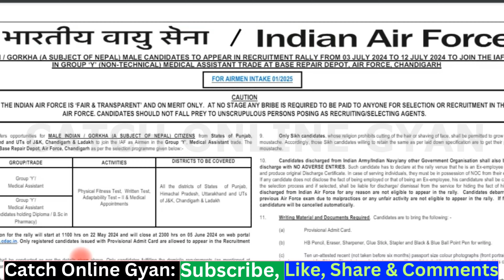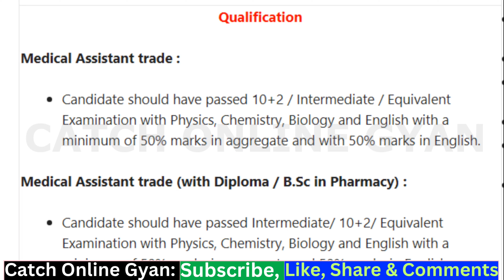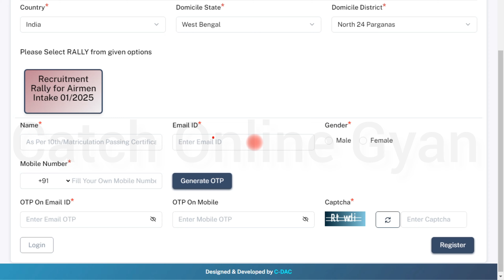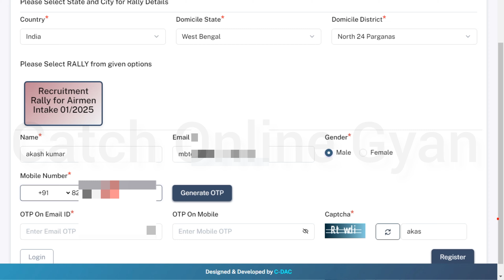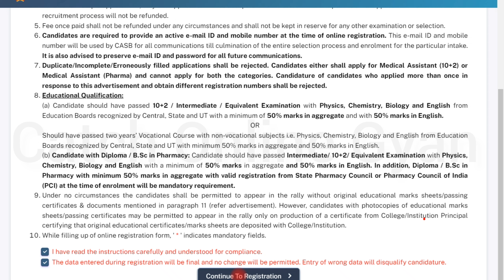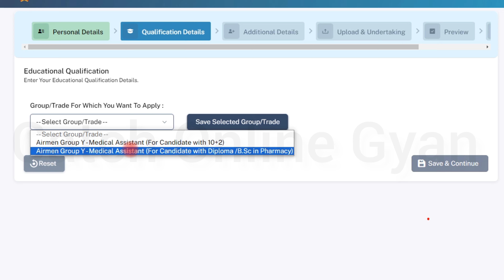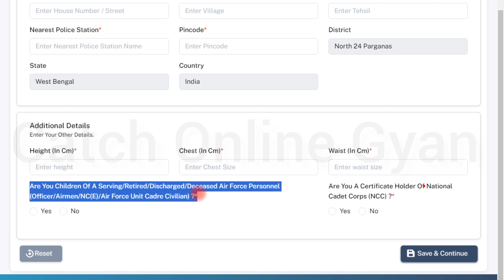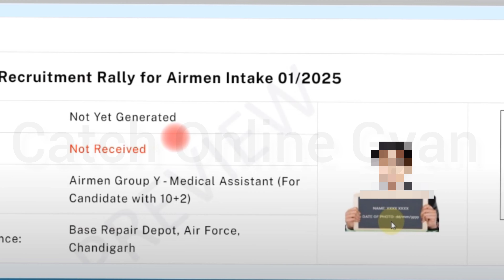Air Force Airmen Online Form 2024 Kaise Bhare ✅ How to Fill Air Force Airmen Group Y Form 2024 Apply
About this video:-  Hello friends aaj ki is a video me
Notification details se baat karenge so please watch the complete video.

We aim to provide you with valuable information about various online services. We share tutorials and demos on how to fill out online forms, conduct online banking transactions, pay school fees and much more. We cover various sectors with different services, so whether you're a student, business owner, or someone looking to learn about online services, we've got you covered. Thank you for being a part of our community!